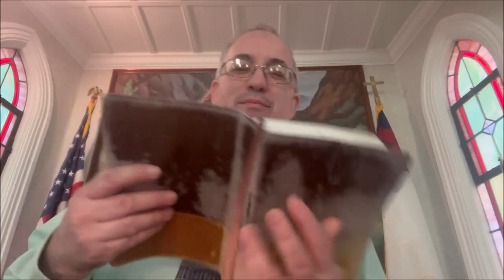"Thankful that Jesus Prayed" John 17:20-26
We should be thankful that Jesus prayed for us personally.